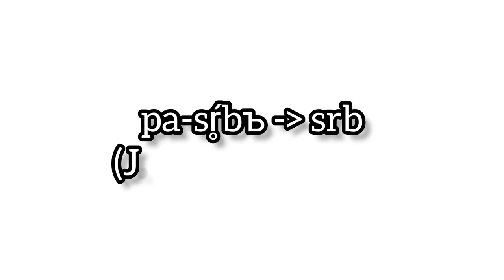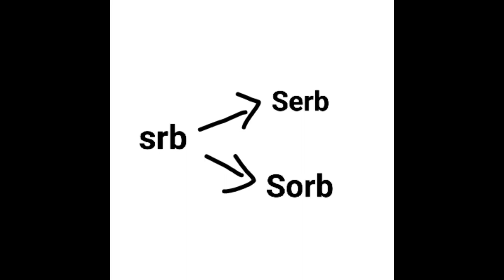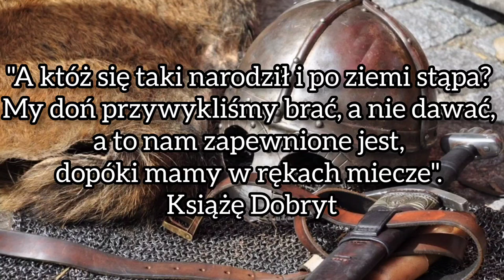Nacja Derwana. Początki Łużyc czyli Biała Serbia i geneza Serbołużyczan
Pierwszy film z małej serii dotyczącej łużyc. W filmie: Początki serbołużyczan, biała Serbia, co wspólnego mają Serbowie z Sorbami? Walki Słowian z Frankami oraz Awariami. Etymologia Łużyc.

W dalszych częściach tej serii przedstawię walki łużyczan z Niemcami podczas tysiąc letniej okupacji. Jeszcze dalej Kulturę, religię, obyczaje oraz legendy łużyckie.